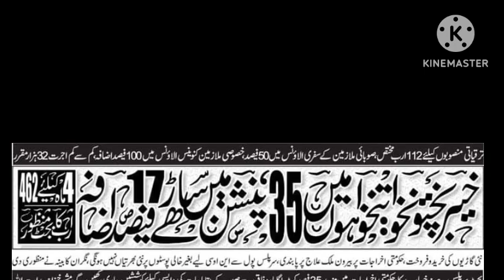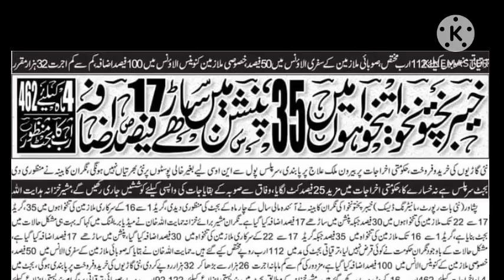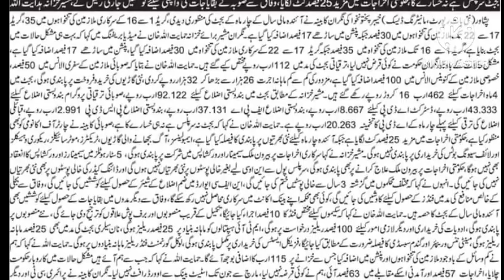kpk budget details||relief package for govt employees||pay and pension increase